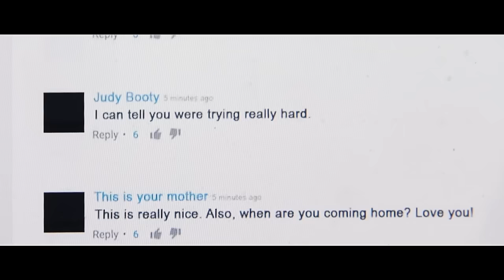♪ "Staring Contest" Song ♪ | OMG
Gabe and Landon challenge each other to a staring contest to decide once and for all: who's meh and who's the bomb?

→ LYRICS ←
I challenge you to a staring contest
No, I challenge you --
3-2-1, GO!

B - T - Dubs, I won't even have to try!
Oh yeah? I sleep with both eyes open it's easy as pie!
Oh yeah? Well, check this out, finger on my pupil
Psh! I ain’t got no scruples, I can do it full quadruple!
1-2-3-4

My peepers are real keepers they don't even have to blink
Watch me not break contact while take a little drink
Betcha didn’t know I know a fancy rain dance
Uh oh gotta pee, it’s fine, I’ll go in my pants

I feel like you had other options
Meh, Maybe.

I have a rare condition where my eyelids never close
Behind you there’s a small gorilla striking a pose (nice try)
I can spin in place and not move my face
And I can spray my eyeballs with keychain mace!

Can’t even feel it.
Kinda looks like ya can.
Nope.

Don’t you dare, I won’t blink or turn away now,
Keep my stare, to prove that I’m the bomb
Bomb bomb
‘Member mom, she said that I am thee best,
and not meeeeeeehhh, I can win the contest
STARING CONTEST!

(Sniff) What is it? (Sniff) What is it? (Sniff) What is it that you smell?
I think something is burning but I cannot really tell.

(Gasp) What is it? (Gasp) What is it? (Gasp) What is it that you see?
Well the kitchen is on fire, but I think we can proceed.

Oh no, the food!
The food is dead.

I'm d-e-r, t-e-r, m-i-n-e-d,
Determined to be champ, and no fire can beat me! Ow!
You think you're swell? Yeah! Cause you can spell? Yeah!
Well I can say a word that you could never say yourself!

Pneumonoultramicroscopicsilicovolcanoconiosis
Meh

Why can’t you stop and admit that I’m the bomb and you should quit
No I won’t quit, cause you should quit, no you, no you, can’t handle it
Wait, what is happening right now, whatever I say, you say, how?
Sometimes I still sleep with a nightlight! Ha ha ha, how old are you? Hey it’s normal!

Wait did you call the fire department?
Oh right, Yeah, 911, my house is on fiiiiiii. !

Bomb bomb
STARING CONTEST!

I’m not done. Having fun. But I think that we should probably call 911, it’s true.
While I Rubiks this cube. (click click click click click click) Done!
Beep boop boop, ring ring ring. Think it’s safe to do that while you’re driving? I do.
But the call won’t go through.

I actually can’t tell if this is done?

It’s meh meh meh meh meh meh meh meh meh
Like you! Meh meh meh meh meh meh meh meh meh
Not true! Meh meh meh meh meh meh meh meh meh
Meh meh meh meh meh meh meh meh meh meh meh meh meh meh meh meh

Bomb bomb
STARING CONTEST!

→ Credits ←
Landon Stahmer
Gabe Hohreiter
DP - Kurt Yochum
PA - Josh Huls

Exec. Producers: Judy Meyers, Matt Levy

Special Thanks
Bri & Adam Brill